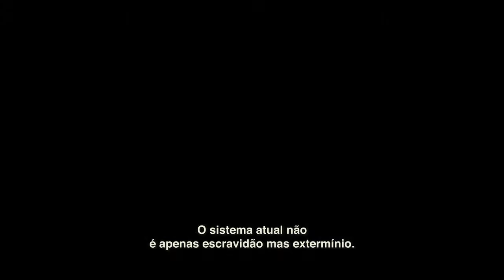Segredos do Putumayo (2020) - Trailer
Documentário sobre aquele que é considerado hoje o pai dos inquéritos sobre a violação de direitos humanos, Roger Casement (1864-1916). As ações de quando ele esteve na África, no Brasil e na sua Irlanda nativa ainda repercutem em nossos dias.

Em 2020, o filme "Segredos do Putumayo", dirigido por Aurélio Michiles, foi selecionado para a programação da Mostra Competitiva Brasileira de Longas e Médias-metragens no "É Tudo Verdade 2020".